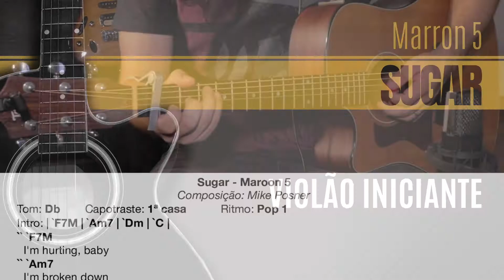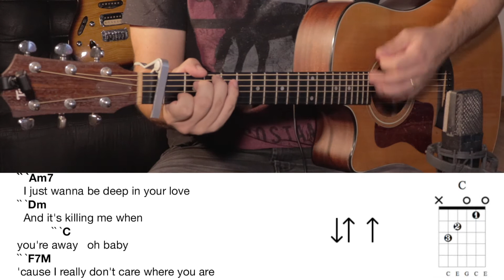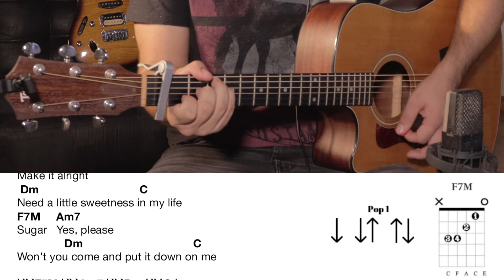Violão Iniciante - Sugar - Marron 5